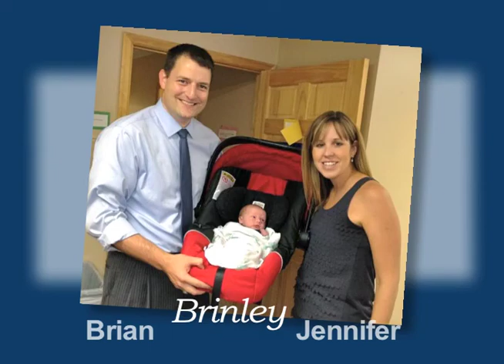The Brian Barnes Experience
Minnesota Congressional District 3 candidate Brian Barns has been tracked by Democratic Visions cameras since March.  Watch it and discover why its good, very good, to be a Democrat with candidates like Mr. Barnes taking the lead.  This video was produced by Jeff Strate for Democratic Visions.